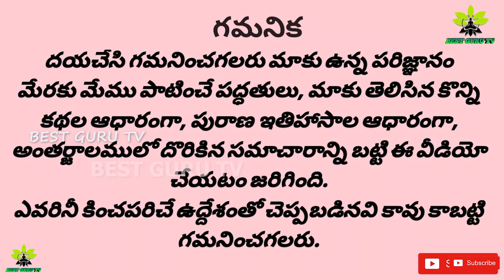13,14 ,15ఈ మూడు రోజులు వెలిగించిన దీపాలనుఈ సమయంలో దైవారాధన దీపారాధన ధ్యానం జపం అధిక శక్తినిస్తాయి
సెప్టెంబర్15మంగళవారం #2020 వ సంవత్సరం
సెప్టెంబర్ 13వ తేదీ ఉదయం 10 గంటల 37 నిమిషాల నుండి మంగళవారం 2:26 వరకు నక్షత్ర గ్రహ యోగం ఉంది ఇది ఎంతో అరుదైన యోగం ఇటువంటి సమయంలోనే ఆ శ్రీరామచంద్రమూర్తి జన్మించారు అటువంటి మహత్తర మైన యోగం ఈ రోజు ప్రారంభమవుతుంది

#13 14 15 తేదీలలో మీ ఇష్ట దైవ ప్రార్థనతో పాటు ఆదివారం సూర్యారాధన సోమవారం శివారాధన మంగళవారం సుబ్రహ్మణ్యస్వామి దుర్గా ఆరాధన చేసుకుంటే మంచిది ఎవరు ఏదైనా చేసుకోవచ్చు మీ ఇష్టం చేసుకోగలరని ప్రార్ధన.

సెప్టెంబర్ 13వ తేదీ ఆదివారం భాద్రపద బహుళ ఏకాదశి పునర్వసు నక్షత్రం వృశ్చిక లగ్నం సమయం 11:36 నుండి 11:51 వరకు ఈ సమయంలో దైవారాధన తప్పకుండా చేసుకోండి

సెప్టెంబర్ 14 వ తేదీ సోమవారం భాద్రపద బహుళ ద్వాదశి పుష్యమి నక్షత్రం ఈ రోజు వృశ్చిక లగ్నం 11:32 నుండి 11:47 నిమిషాల వరకు ఈ సమయంలో దైవారాధన ప్రారంభించి తప్పకుండా చేసుకోగలరు

సెప్టెంబర్ 15వ తేదీ మంగళవారం భాద్రపద బహుళ త్రయోదశి నక్షత్రం ఈ రోజు వృశ్చిక లగ్నం 11:28 నుండి 11:43 వరకు ఈ సమయంలో దైవారాధన దీపారాధన ధ్యానం జపం అధిక శక్తినిస్తాయి
3సెప్టెంబర్ 13, 14, 15 మహాద్బుత గ్రహయోగం ఈ మూడు రోజులు ఇలా దీపం పెట్టి పూజ చేస్తే 100 రేట్లు ఫలితం
Sept 13,14 ,15 2020 స్వక్షేత్ర షడ్గ్రహ యోగం వృశ్చికలగ్న దీపం రాశి దైవారాధన
#13,14 ,15ఈ మూడు రోజులు వెలిగించిన దీపాలను తరువాత ఎమి చెయ్యాలి ప్రతి ఒకరు మిస్ కాకుండా చుడండి
రేపు ఎంతో అద్బుతమైన రోజు ఈ దీపాన్ని ఇంట్లో వెలిగిస్తే ఎలాంటి కోరికలైనా నెరవేరి కుబేరులు అవుతారు !
రేపు సెప్టెంబర్ 15 మంగళవారం మహా అద్బుత గ్రహయోగం ఇలాంటిరోజు మళ్ళి రాదు ఇంట్లో ఆడవారు ఈ సమయంలో దీపం
ఎంతో అద్బుతమైన రోజులు సెప్టెంబర్ 13,14,15 ఇలా చేస్తే బిచ్చగాడైనా కోటీశ్వరుడు అవుతాడు !
జీవితంలోమళ్ళి చూడలేని అద్బుతమైన 13,14,15 రోజులు ఈ చిన్నపని చేస్తే బిచ్చగాడైనా రాజ్యమేలతాడు !
రేపు సెప్టెంబర్15 మంగళవారం అద్బుతమైనరోజు మళ్ళిమళ్ళిరానిరోజు ఇంట్లో ఈసమయంలో దీపం వెలిగిస్తే కుబేరులే
రేపు మహా అద్భుత గ్రహయోగం |ఇంట్లో ఈ సమయంలో దీపం వెలిగిస్తే..#15/09/2020 swarya Deepam How to #

#6 Planets in their own Signs # What to do?

షష్టగ్రహ కూటమి అద్భుత గ్రహయోగం సందర్భంగా ఏయే రాశులవారికి ఎలాంటి ఫలితాలు..? Adbhutham.. Graha Yogam

# అదృష్టం..అద్భుతం...అనుగ్రహం |

మంగళవారం 2.26లోపు 12 రాశుల వారు చదవాల్సిన మంత్రం
400 సంవ‌త్స‌రాల‌కు వ‌చ్చే ష‌ష్టగ్ర‌హ కూట‌మి ఈ మంగ‌ళ‌వారం మ‌ధ్యాహ్నం వ‌ర‌కు ఉంటుంద‌ని ఆ స‌మ‌యంలోపు 12 రాశుల వారు వారి రాశిని బ‌ట్టి ఒక మంత్రాన్ని చ‌దువుకోవాలని ఆ మంత్రం ఏమిటో, ఎలా చ‌దువుకోవాలో, దాని వ‌ల్ల క‌లిగే అదృష్ట‌యోగం ఏమిటో ఆధ్యాత్మిక జోతిష్య సుథ మాచిరాజు కిర‌ణ్ కుమార్ గారు ఈ వీడియోలో మ‌న‌కు తెలియ‌జేస్తున్నారు.

For more videos related to yoga, craft, devotional, education, gardening, cooking